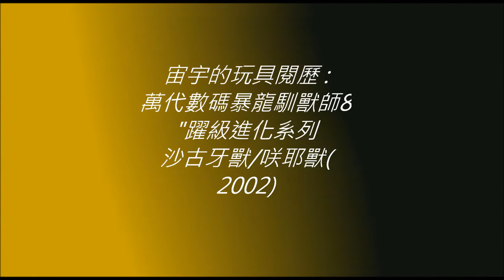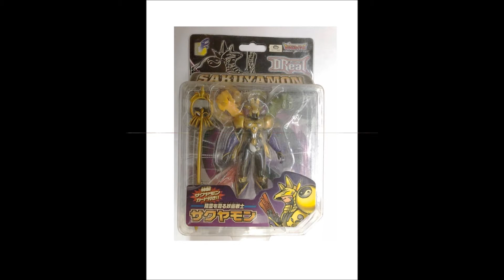Bandai DIGIMON TAMERS 8" Warp-Digivolving SAKUYAMON(RAPIDMON)(2002)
萬代數碼暴龍馴獸師8"躍級進化系列沙古牙獸/咲耶獸(2002)

GUNDAM THE ORIGIN MSD HG RX-78-01[N] GUNDAM LOCAL TYPE(North American Type)高達局地型(北美戰用型)

Gundam Build Fighters : Battlogue HGBF Cherudim Gundam SAGA Type .GBF七槍型基路迪高達GBF型